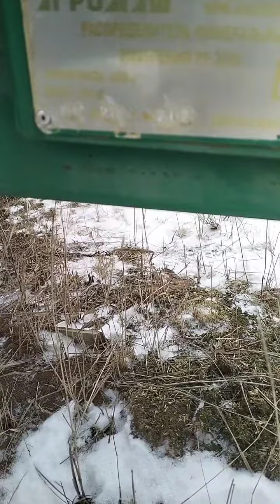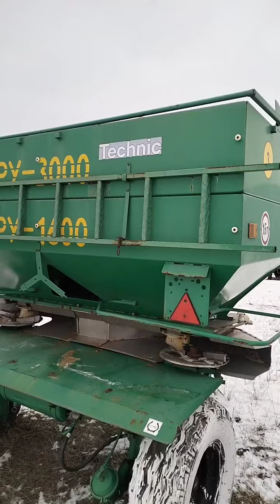Распределитель минеральных удобрений РУ-3000 экспресс-обзор от Андрея Абросимова